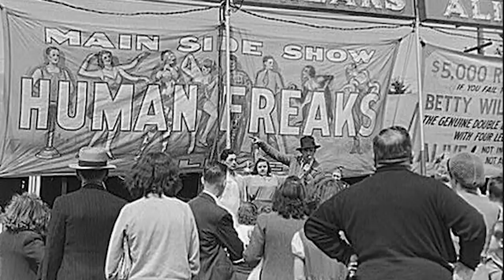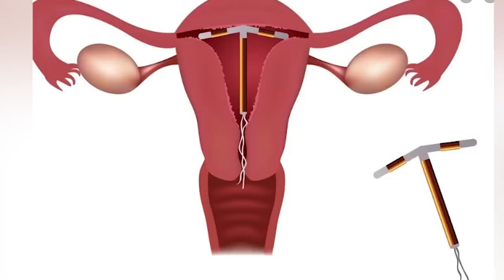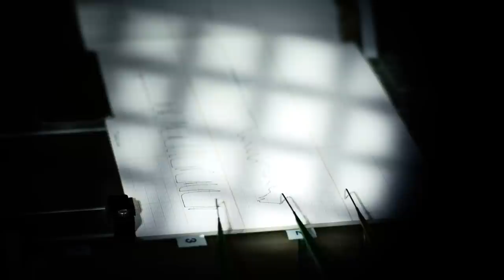PŘÍBĚH HUMŘÍHO MUŽE | Krimi Příběh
Ahoj! V tomto videu si povíme o životě tzv. Humří rodiny! Tato rodina vedla velmi zajímavý život v prostředí cirkusu. Hlavní postavou příběhu je Grady Stiles, se kterým byste v rodině být opravdu nechtěli...

♥Pokud mě chcete podpořit, můžete se stát MÝM PATRONEM a získat úžasné benefity -např. poděkování přímo ve videu! Prozkoumej to tu